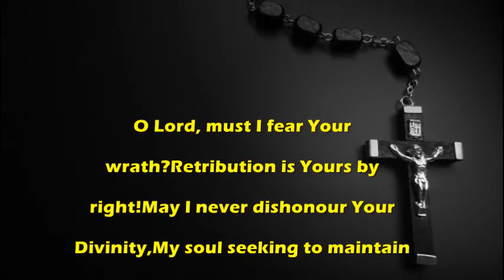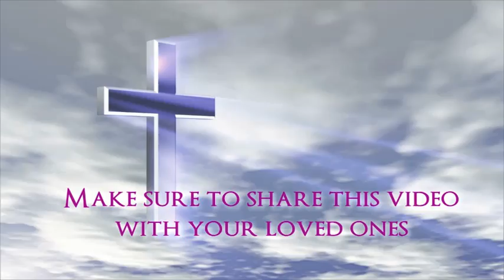The Prayer for Controlling Anger - Catholic Prayer by MissalDaily.com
Catholic Prayer:The Prayer for Controlling Anger